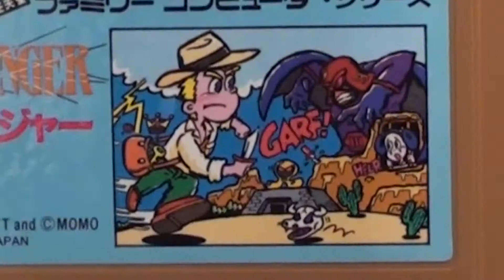I Can't Read This Ep.003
Shonen Jump, Indiana Jones, and killing dogs with a sweet butterfly knife! This is the American dream!